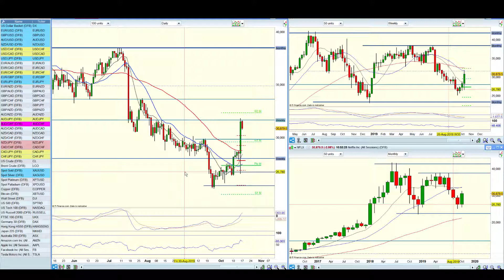Netflix in the media- why traders should ignore the media! 17/10/2019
(2:25) Why traders should ignore the media! This example of 'dramatic', but negative influence on technical decisions.